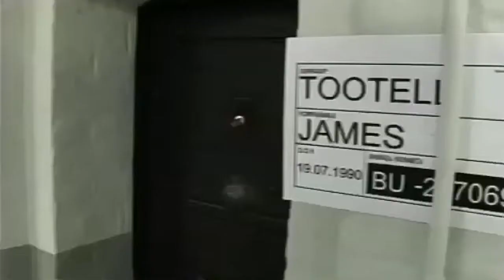DAVID BLUNKETT TALKS TO YOUNG OFFENDERS | SOMETHING ABOUT ME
Would this social experiment be effective for keeping these youths out of prison? Catch more on Something About Me :)

We take a look into the extravagant world of party planning with Liz
Bodyshockers (also known from the second series onwards as Bodyshockers: Nips, Tucks and Tattoos) is a Channel 4 documentary series fronted by Andover-born presenter, author, philanthropist and acid attack survivor Katie Piper. The programme meets people from across the United Kingdom who either regret past cosmetic surgery or body art procedures and wish these to be reversed, or who are planning to undergo such procedures, often for the first time: in each edition, one of those planning to undergo the modification will meet with one of those who plans reversal of similar work, in order to discuss the potential pitfalls of said surgery. Bodyshockers first aired in early 2014; a second series followed in 2015 and a third season began airing in January 2016. The program is the first of Katie Piper's Channel 4 projects to be reordered beyond its initial run.